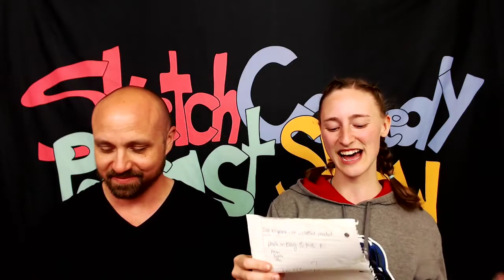Catching Up With Amber Peeler Stuart's Daughter Does She Do Porn or Not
Amber Peeler
I'm just me..a mother of two wonderful children Shayla and Nicholas ..they are my everything nothing makes me happier than to see them smile